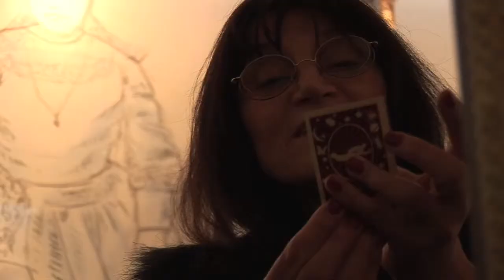Les Premiers Dimanches : Mythos, osez le dire !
Retour en vidéo sur les Premiers Dimanches : Mythos, osez le dire !
Le dimanche 03 février 2013, Mythos a pris les commandes du vaisseau amiral des Champs Libres.
Une journée orchestrée par Gwen Aduh et organisée par l'équipe du festival Mythos, avec Pépito Matéo, Les impossibles Achille grimaud, François Lavallée et Sergio Grondin, les curieux Stanislas Hilairet et Arnaud Aymard, Calico Duo, et bien d'autres encore...